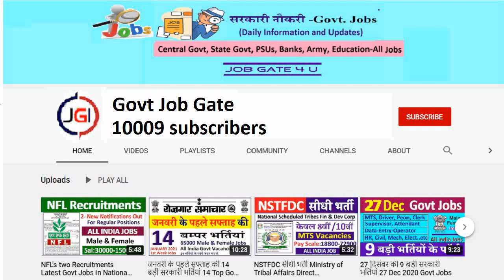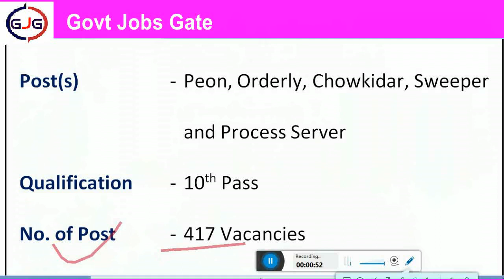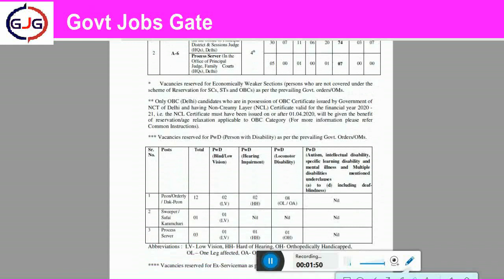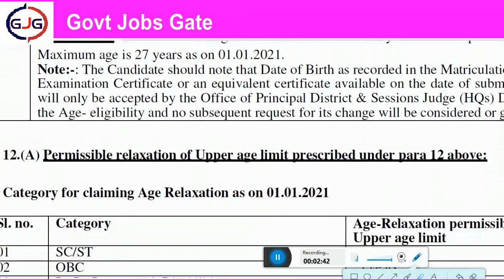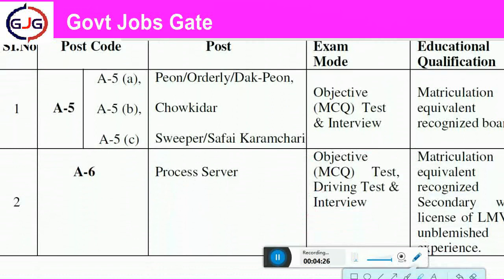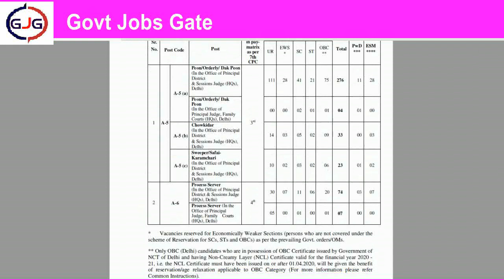जिला न्यायालय में 417 रिक्त पदों की बड़ी भर्ती निकली || Latest Government Jobs in District Court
Important Link